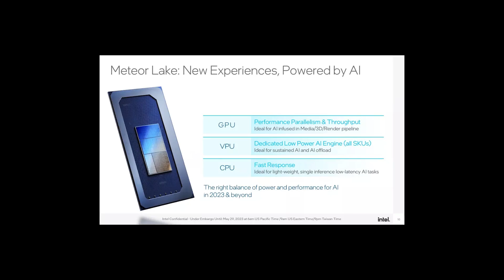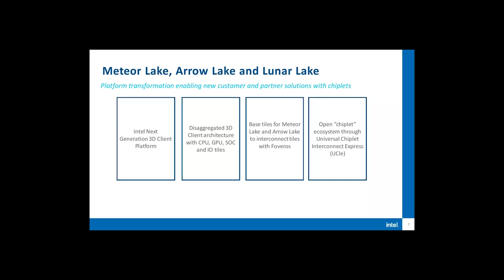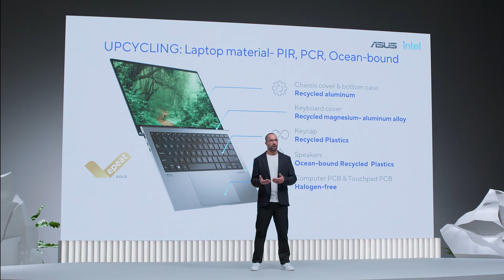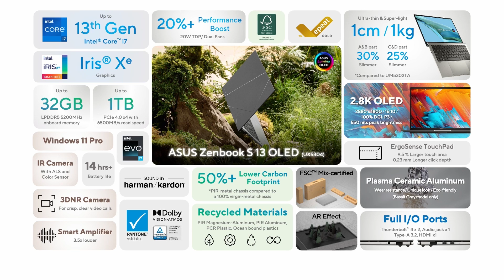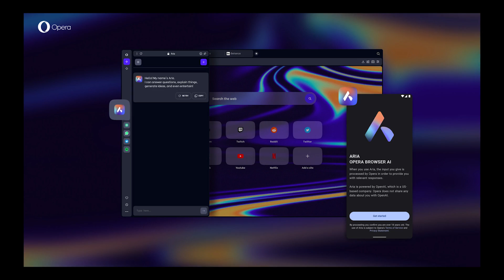Технология ACE от NVIDIA, старт продаж Zenbook S 13 OLED, ИИ «Aria» от Opera / ASUS LIVE [02.06.23]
Приготовьтесь к новому выпуску ASUS LIVE! 👀 На этой неделе расскажем про старт продаж Zenbook S 13 OLED и розыгрыш, а также посмотрим на новый ИИ «Aria» в браузере Opera 🤖

Настройтесь на ASUS LIVE, чтобы узнать подробнее про эти и другие захватывающие новости!

0:00 - Вступление
0:38 - Intel интегрирует в процессоры Meteor Lake блоки для ИИ
2:02 - NVIDIA представила новую технологию ACE для создания продвинутых NPC в играх
2:45 - Анонс старта продаж Zenbook S 13 OLED и розыгрыш
4:36 - Opera представила встроенный в браузер ИИ «Aria»